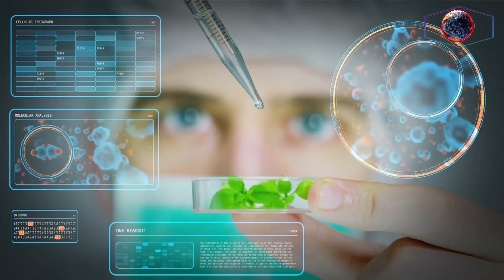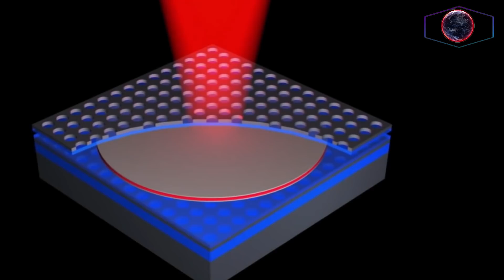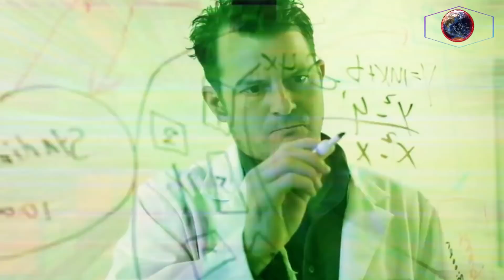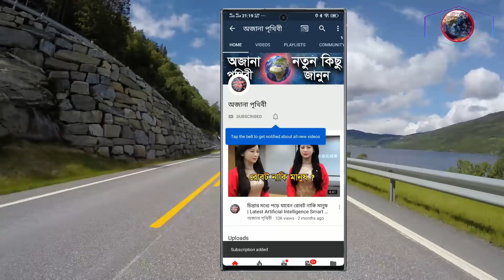এই আবিষ্কার গুলো হয়ে গেলে পৃথিবী ধ্বংস হয়ে যাবে!!!অজানা পৃথিবী